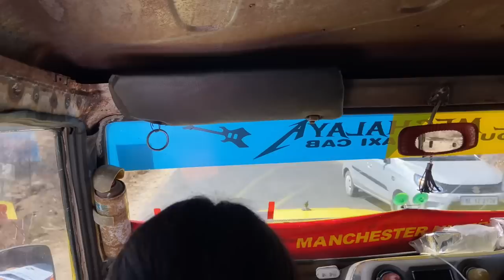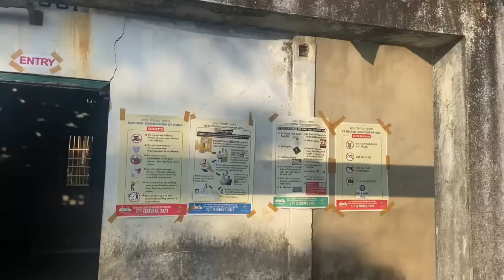Ka shnong koltapara bad ka jingphylla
Edication video